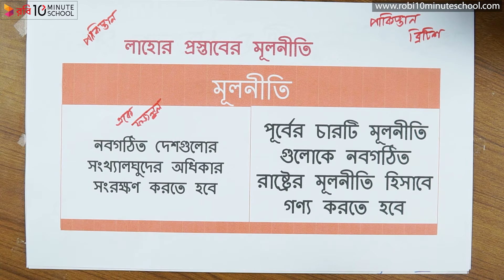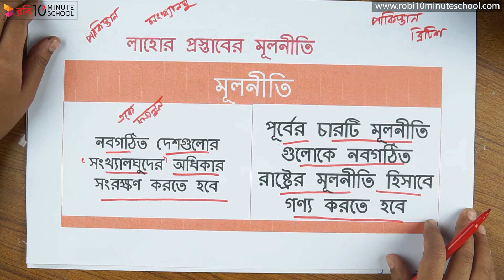১০.০২. অধ্যায় ১০ : স্বাধীন বাংলাদেশের অভ্যুদয়ে নাগরিক চেতনা - লাহোর প্রস্তাবের মূলনীতি [SSC]